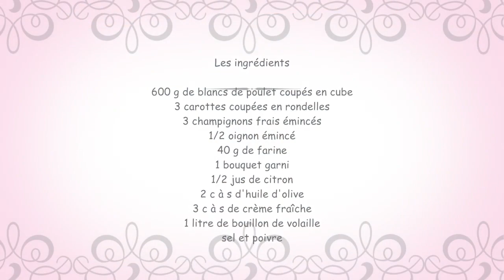blanquette de poulet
Voici un plat très facile à faire et savoureux la blanquette de poulet
C'est vraiment très bon et ça permet de manger du poulet différemment, avec une portion de riz ou avec des pâtes

Les ingrédients

600 g de blancs de poulet coupés en cube
3 carottes coupées en rondelles
3 champignons frais émincés
1/2 oignon émincé
40 g de farine
1 bouquet garni
1/2 jus de citron
2 c à s d'huile d'olive
3 c à s de crème fraîche
1 litre de bouillon de volaille

N'hésitez pas à likez et partagez si vous aimez et que vous voulez me soutenir !!

Bonne dégustation  :)